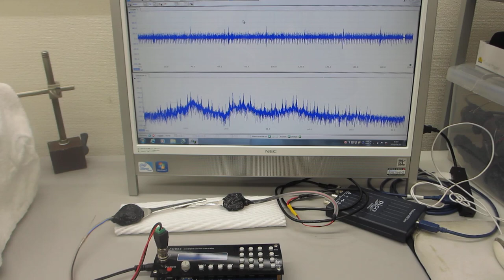超音波システム１ＭＨｚタイプの利用技術（超音波システム研究所）